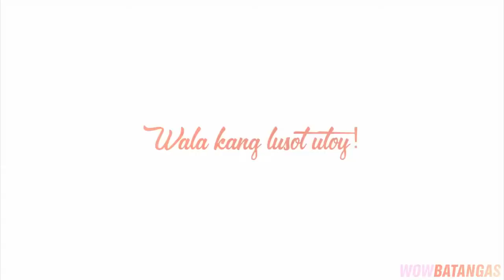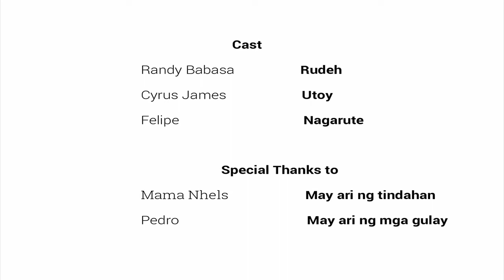Ang Unang Hunta! | Huntawanan S01 EP1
Sumakit ang tyan katatawa habang natututo ng mga salitang Batangenyo sa Tropang Huntawanan!

Si Pareng Rudeh ang dating Bat-man sa Radio Series na It's Joke Time. Tara't sariwaing muli ang salitang-batangenyo.